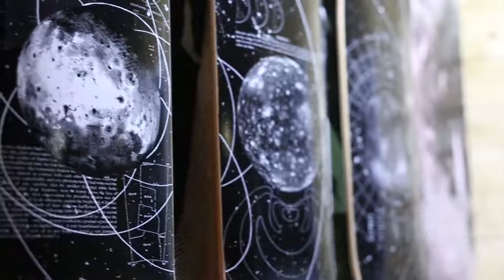Breakfast Records Vs OWL Event - 10/2/18 - Exchange, Bristol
Feb 10th, 2018 saw our Breakfast Records and OWL collaborative live music event, featuring The Gnarwhals, Leeches and RADIATORS, as well as an assortment of visuals, artwork and installation from Orwellian World Landscape.

Filming Credits - James Griffiths
Editing - Al Hodgson